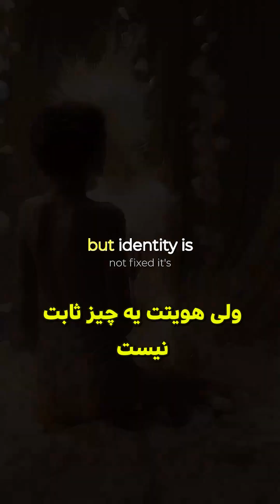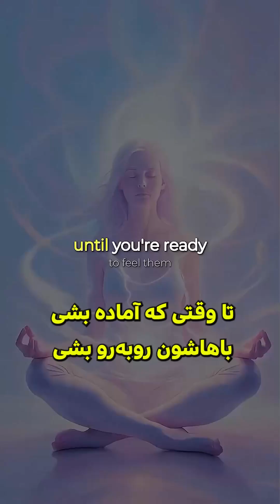داری با حرفات مغزتو برنامه‌ریزی می‌کنی... ولی حواست هست چی می‌گی؟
مغزت فرق بین خیال و واقعیت رو نمی‌دونه… پس هر چیزی رو که تکرار کنی، تبدیل می‌شه به حقیقت زندگی‌ت. از امروز، افکار قدرتمند رو تمرین کن چون تو لایق آرامش و قدرتی.

Explore how your **neurons** are constantly rewiring **the brain** through **neuroplasticity**, as explained by **neuroscience**. The video dives into how **thought patterns** can influence **how the brain works**, and the impact this has on conditions like **anxiety**.